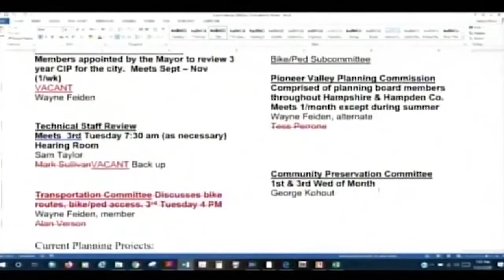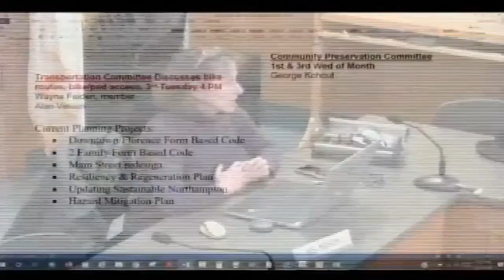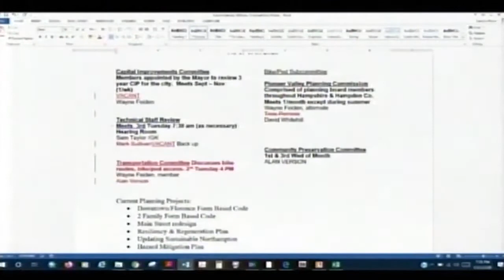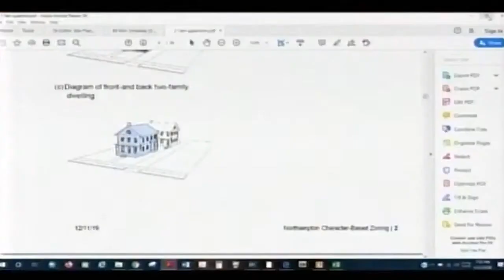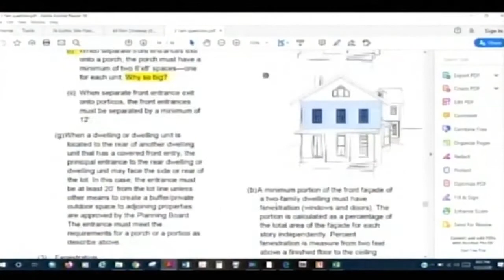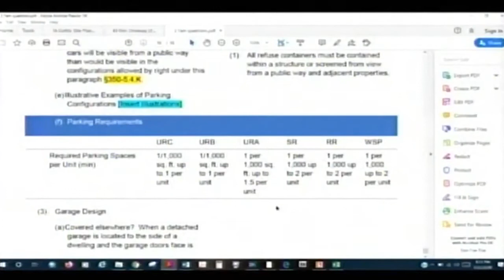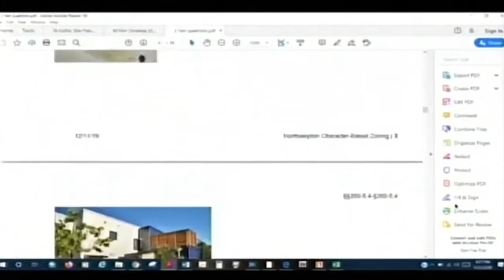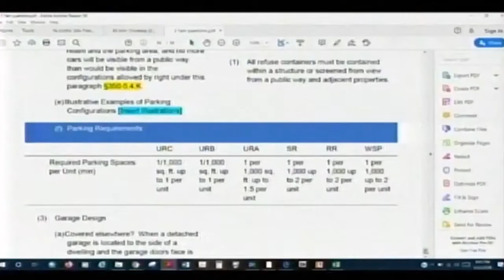Planning Board 1/23/20